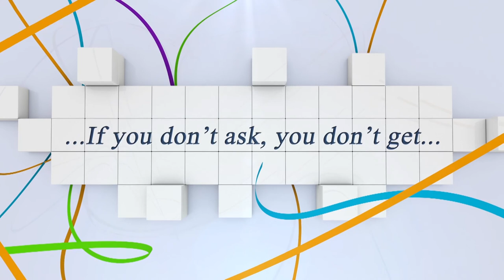Sieger: Sarah-Laetitia ERDELYI mit QUARTZ VAN DE NIEUWMOLEN CSI2* Finale VIP Tour..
Arena Nova CSI2* CSIYH1* CSN-A 06.-09. Oktober 2016